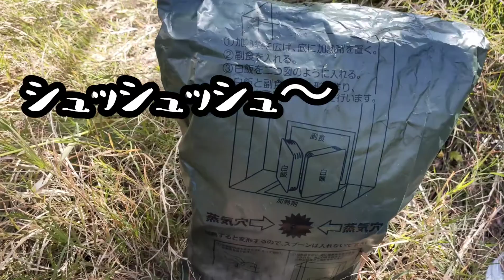陸上自衛隊 何食べてるの?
自衛隊のご飯を紹介しちゃいます!
山で演習中にこんなもの食べてます！